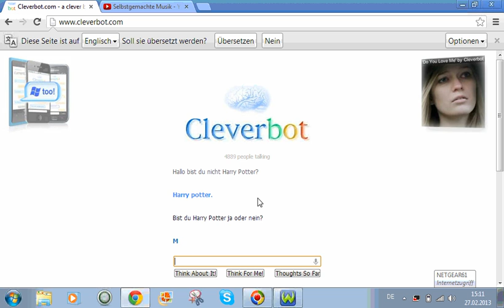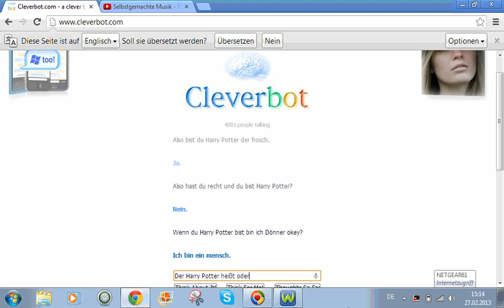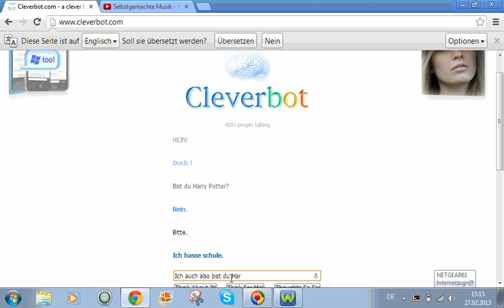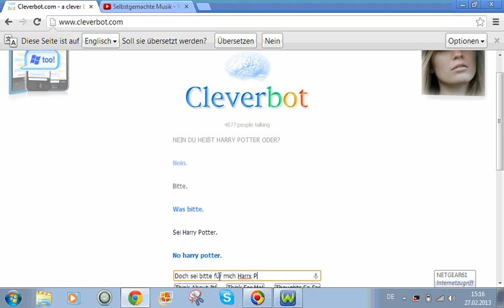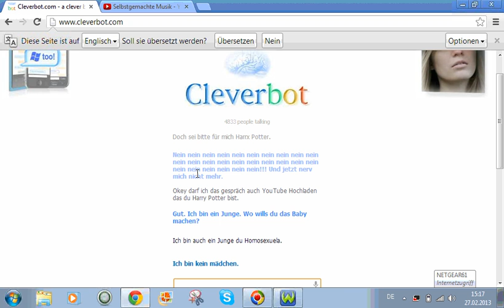Cleverbot #3 Bist du Harry Potter?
Ich frage ob Clevebot Harry Potter ist. Mehr im Video
►►►SkypeGamer2012DM